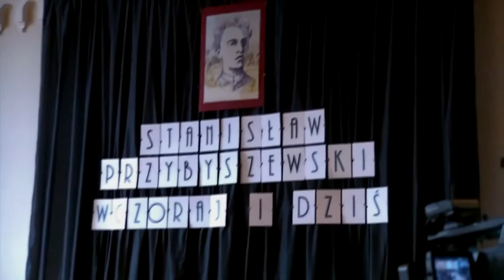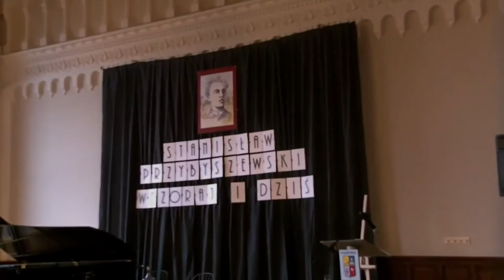Przybyszewski wczoraj i dziś - videorelacja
Dnia 21 Listopada w Liceum im.powstańców wielkopolskich w Wągrowcu odbyła się Sesja Popularnonaukowa dotycząca Stanisława Przybyszewskiego.